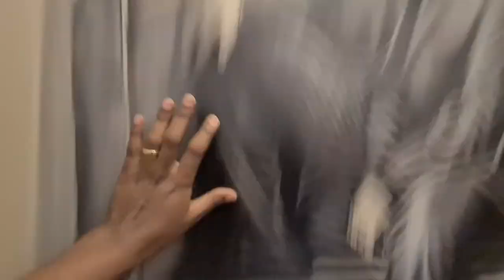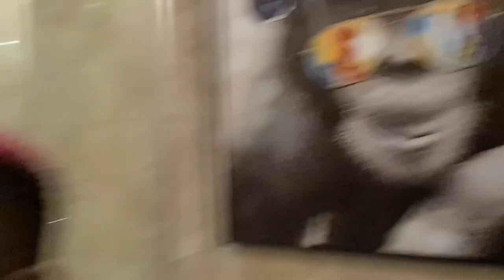SNEAK PEEK OF THE WAJESUS FAMILY MEGA MANSION DREAM HOUSE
Just a taste of the waJesus family mega mansion dream house.